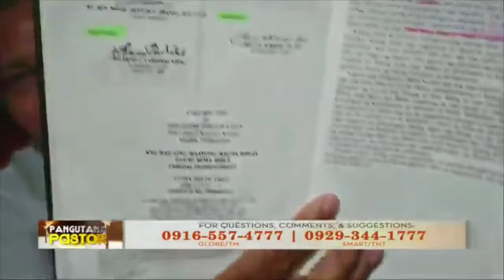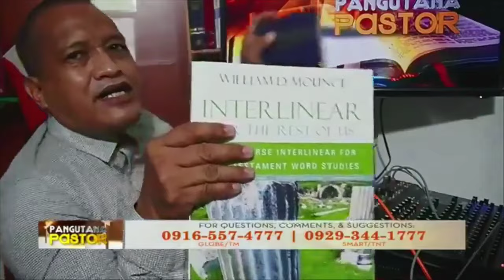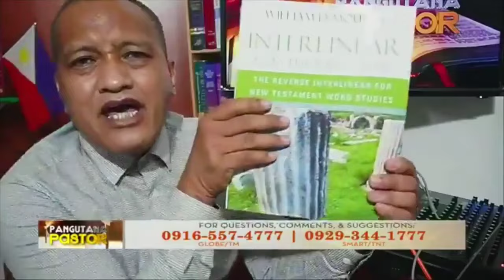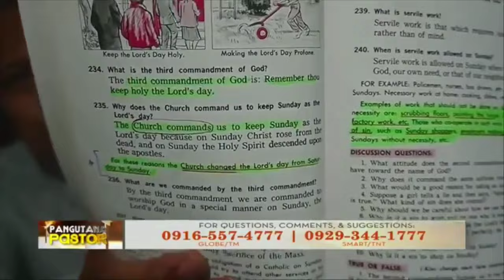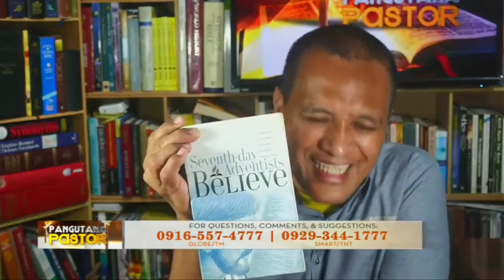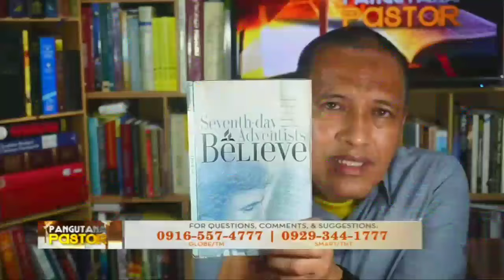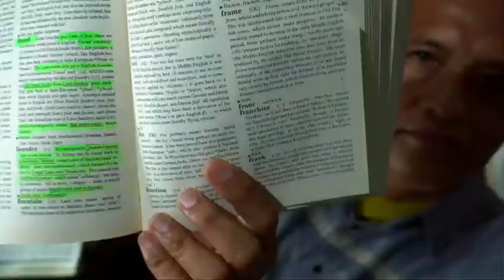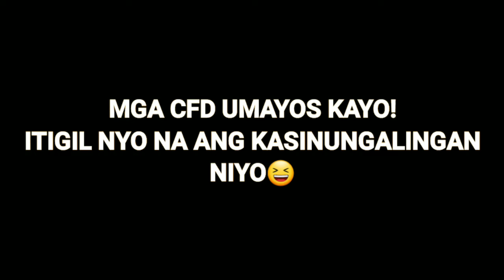MGA SAGOT SA MGA TANONG NG TATLONG CFD KAY PASTOR CRIS VACALARES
Cfd Stalwart, Cfd Kenneth Bustamante, Cfd(PuntoPorPunto) JohnDoe Alabado NAPAHIYA SA KANILANG SARILING TANONG KAY PTR.VACALARIS SA PROGRAMANG PANGUTANA PASTOR!

TO GOD BE THE GLORY!!! TRUTH SHALL SET YOU FREE